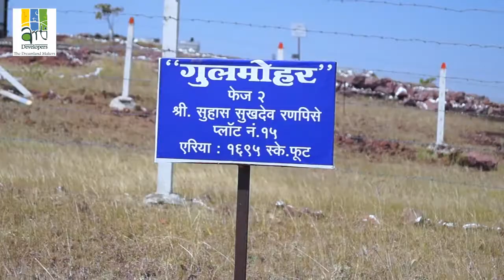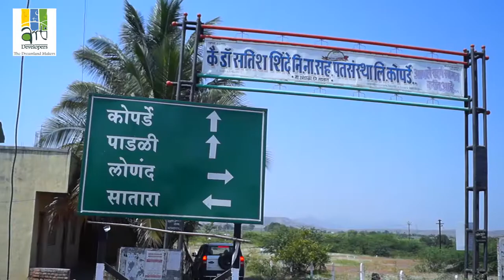Gulmohar bungalow plot scheme | Arti Developers